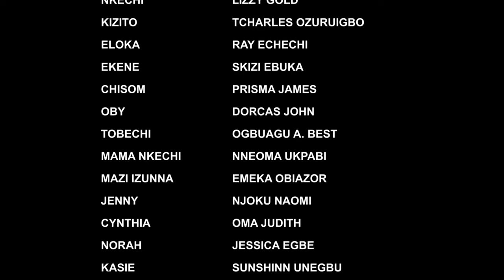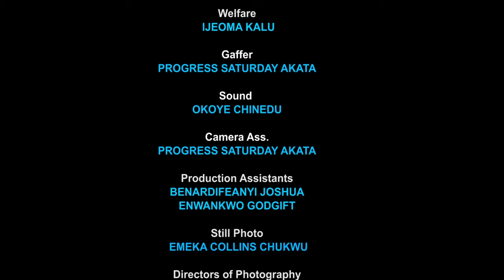He Paid Her To Act As His Girlfriend For A Week To Distract His Mother Not Knowin He Will Fall 4 Her